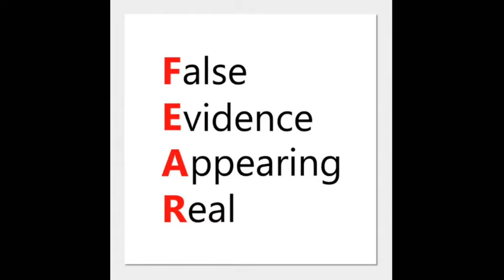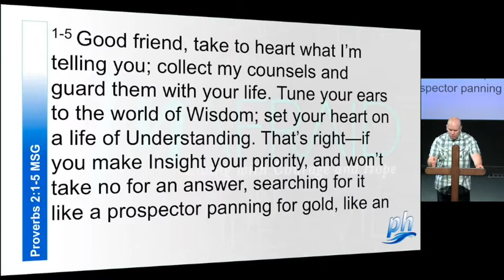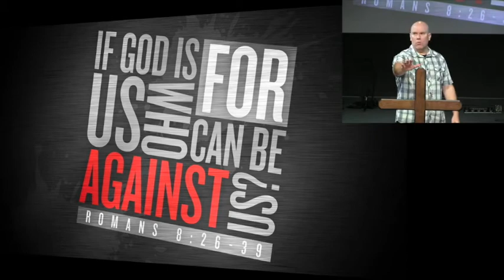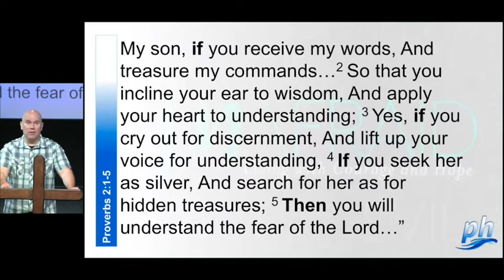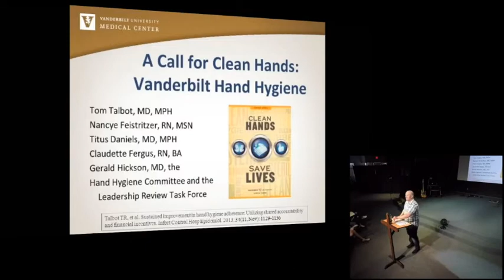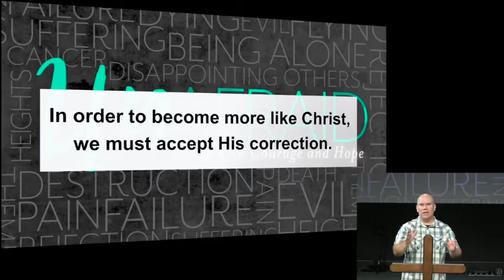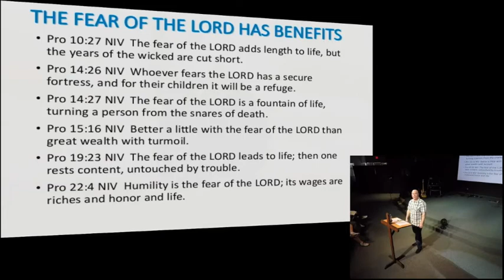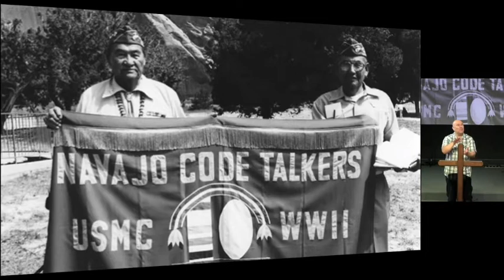March 15th, 2020: "Unafraid" by Pastor Matt Mitchell